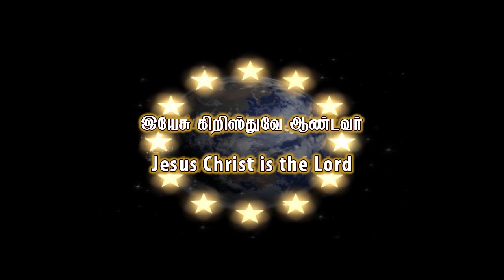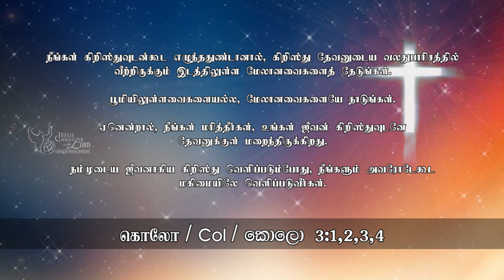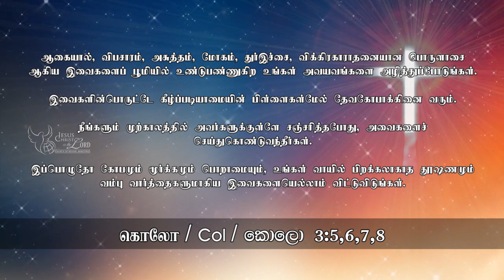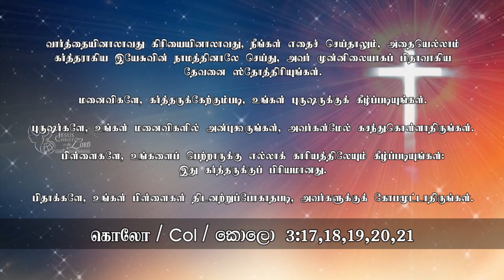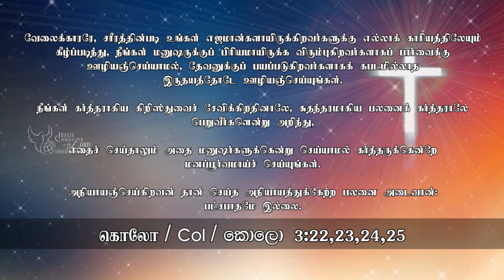12th Jan 2020 - Sunday Service - Church of Revival Ministries